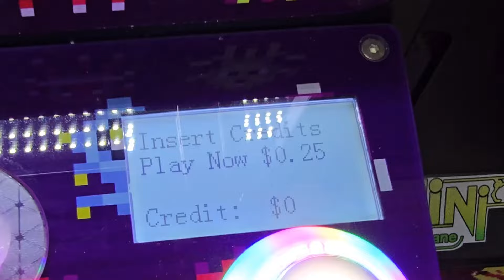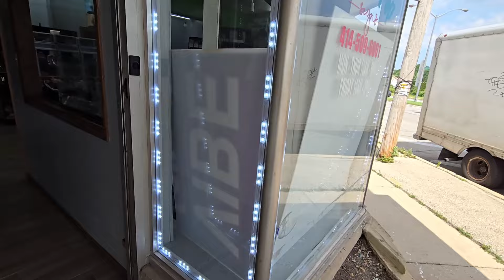🚛 New Claw Machines Arrived! Unloading Madness Begins!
Hey everyone! Today’s video is all about the excitement of receiving our brand new claw machines! We’re diving into the chaos of unloading, setting up, and arranging these colorful and vibrant machines in our latest vending business venture. From matching red and purple games to figuring out the perfect spot for each machine, we’re sharing every moment of this wild journey.

Join us as we manage the mayhem, with Super G leading the charge in record time! These machines are full of money-making potential, and we can’t wait to see them in action at their new location. Watch as we overcome challenges, laugh at the mishaps, and celebrate the wins.

CHAPTERS:
0:00 - Unboxing the First Arcade Machine
4:55 - Unloading the Second Arcade Machine Shipment